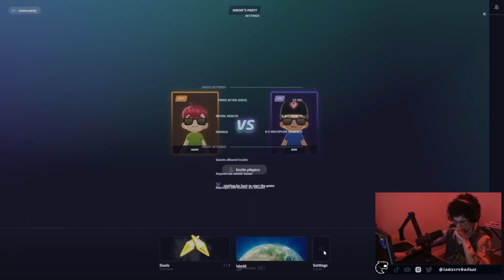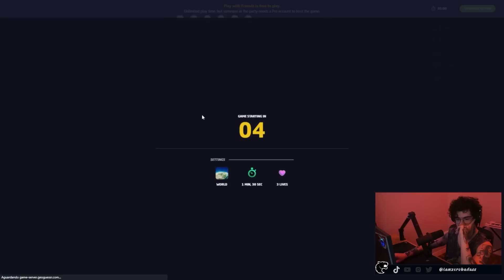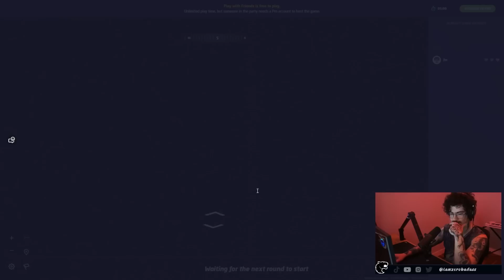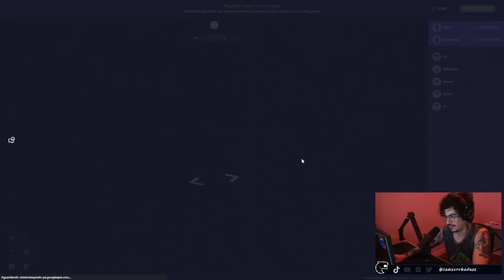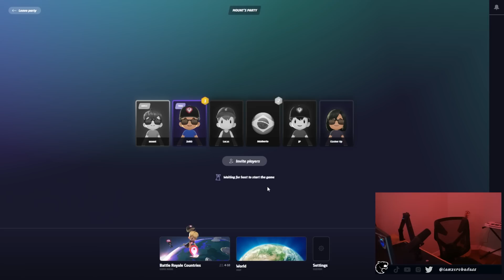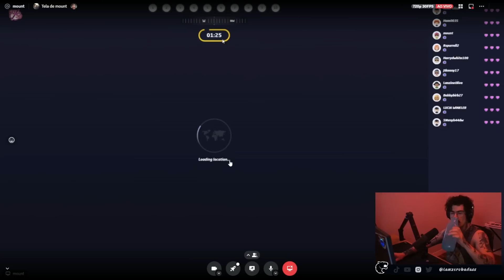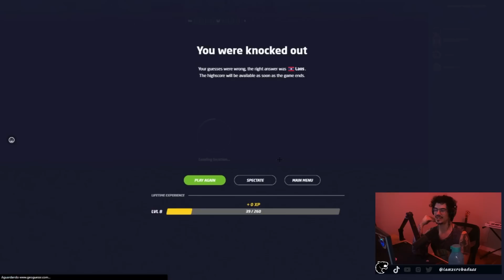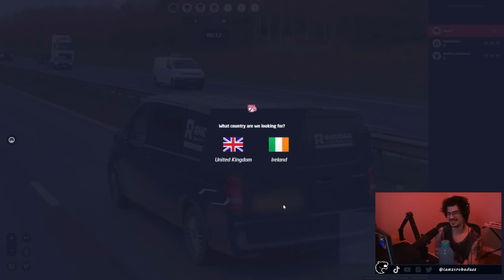ZERO JOGANDO GEOGUESSR ft. @mountlives | Lives do ZeRo